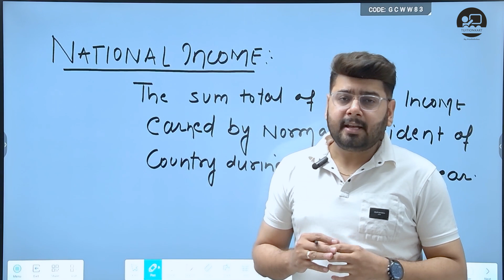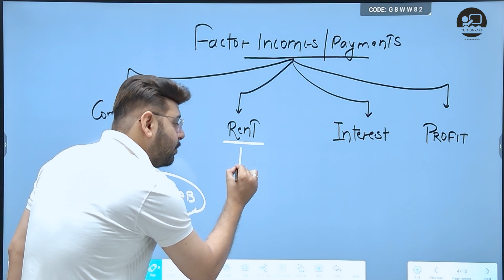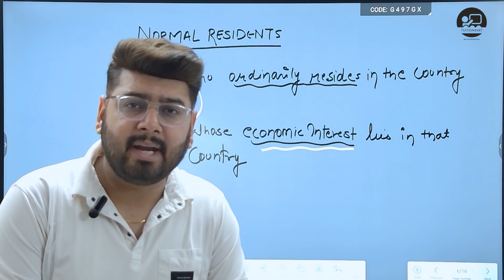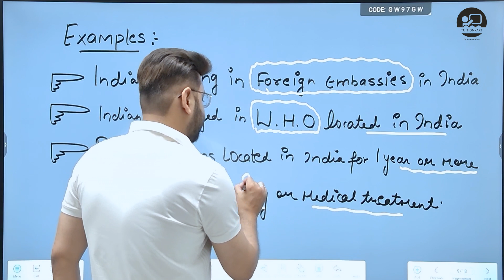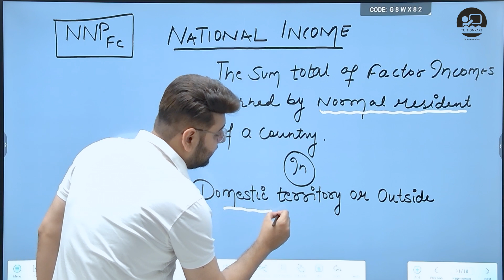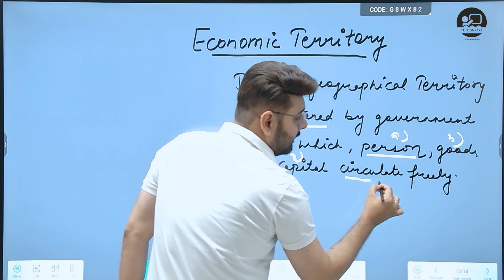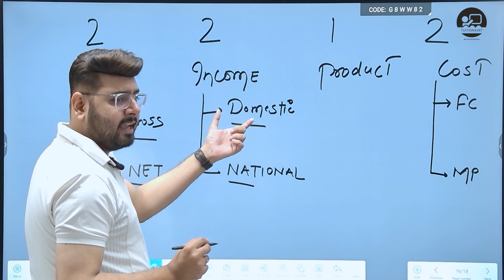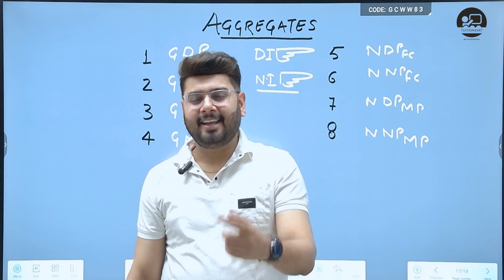Part-1 | Ch-3 | National Income & Related Aggregates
"Explore Chapter 3 of National Income & Related Aggregates! Dive into essential concepts like GDP, GNP, and national income, understanding their measurement and significance in economic analysis."
This description is brief yet informative, attracting viewers interested in learning about national income and its related aggregates in economics.
Part-6 | Circular Flow Of Income | Ch-2 | Basic concepts of Macroeconomics
𝐀𝐛𝐨𝐮𝐭 𝐀𝐲𝐮𝐬𝐡 𝐀𝐡𝐮𝐣𝐚.

Paathshalaa
Tuitionkar
pathshalaa
pathshala
class 11,
class 12,
class 11th,
ncert full courses
10th Tuituin classes